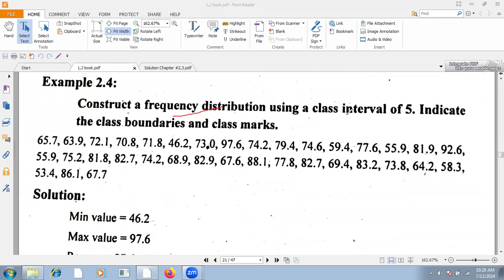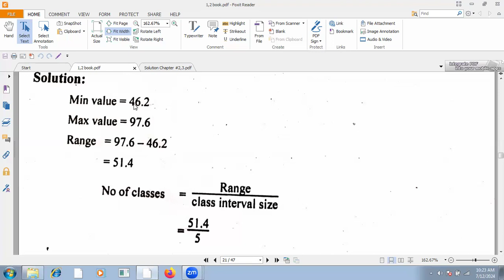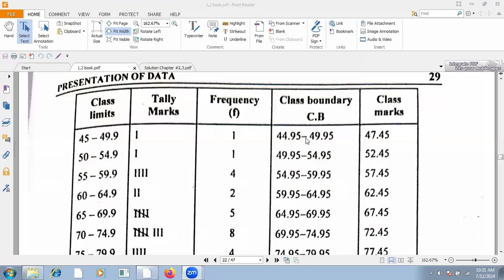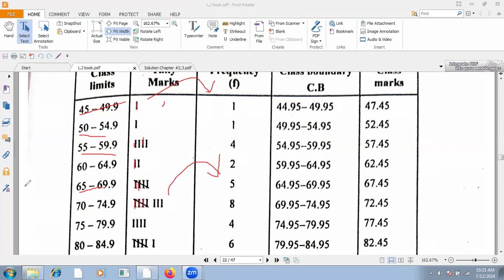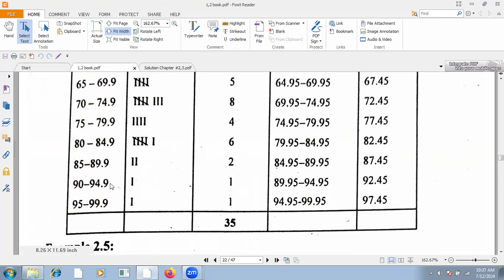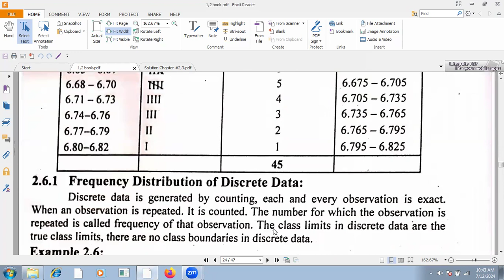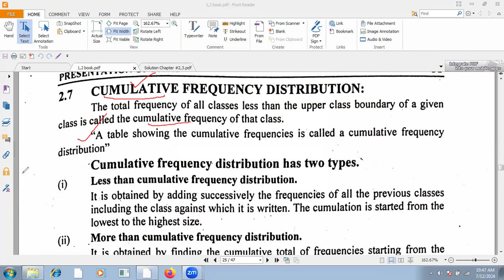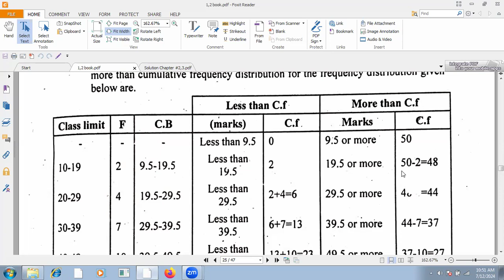Lecture#7 //Business Statistics//B.Com (Hons) // Presentation of Data // Semester#2// PU Affiliated